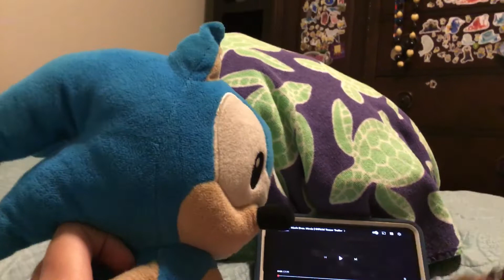Sonic, Mario and Pierce reacts to The Super Mario Bros. Movie Official Trailer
We are hyped.